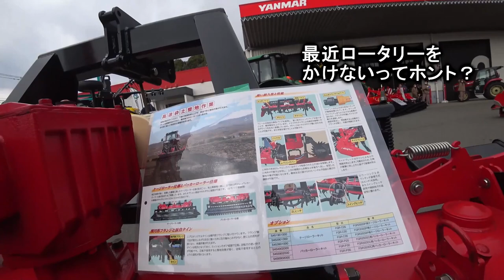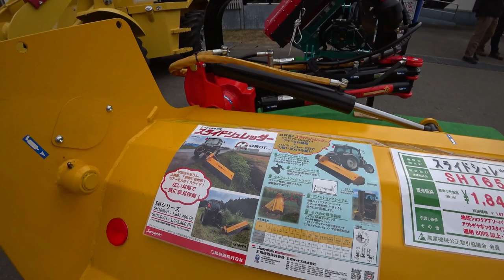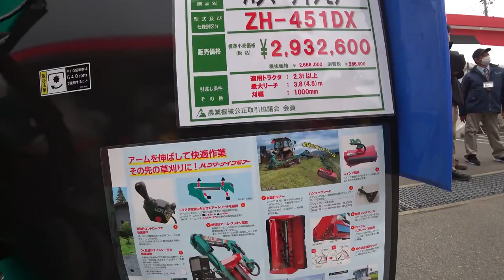【会社員実家農業手伝う】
関連動画